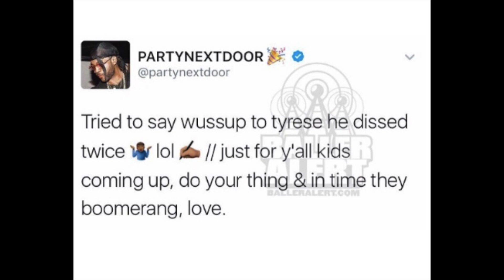PartyNextDoor Says He Tried To Speak To Tyrese & Tyrese Dissed Him "I Tried To Says Whatsup To Rese"